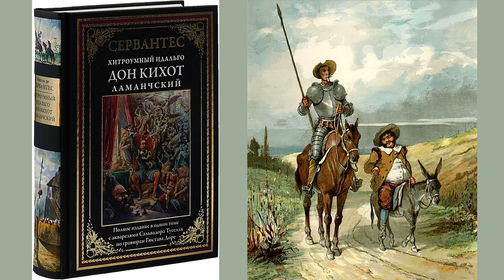М. де Сервантес Сааведра "Хитроумный идальго Дон Кихот Ламанчский" (Главы из романа)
М. де Сервантес Сааведра "Хитроумный идальго Дон Кихот Ламанчский" (Главы из романа). Из учебника литературы 6 класс ч.2, под редакцией Коровиной.
00:10 - Глава 4
17:52 - Глава 6
32:18 - Глава 7